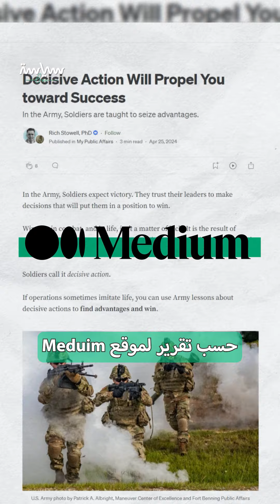"دول مزورة" اخترعتها أميركا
مثل أريانا وأتروبيا وليماريا وغيرها.. قصة اختراع الولايات المتحدة دولا "مزورة" كشفت عنها وثائق أميركية